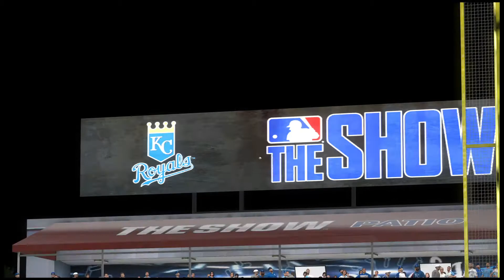MLB® The Show™ 17_20200522202619